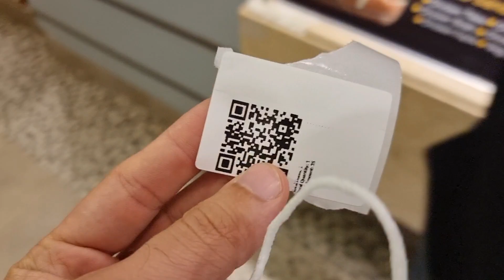Bike kharab hogai & Abdul Basit ki Birthday | Mustafa Hanif BTS